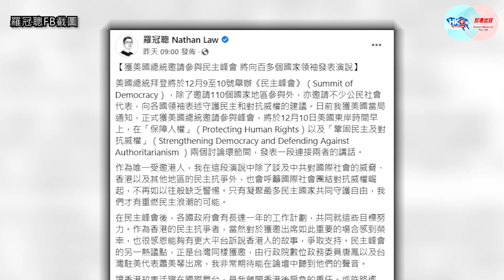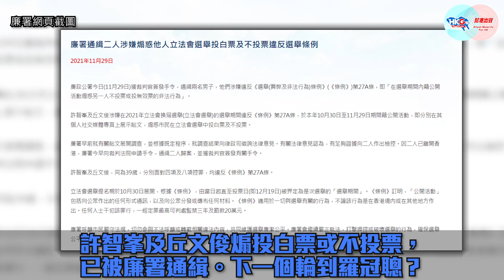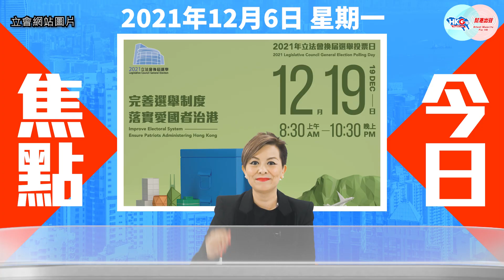【幫港出聲與HKG報聯合製作．今日焦點】逃犯續唱衰香港 港府有乜計？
著草通緝犯羅冠聰於社交媒體認叻，指自己獲美國總統邀請出席即將舉行的「民主峰會」，並會發表「演說」，內容包括「中共對國際社會的威脅」、「香港以及其他地區的民主抗爭」，並會「呼籲國際社會團結對抗威權崛起」，希望各國勿如以往般缺乏警惕云云。

另一方面，羅冠聰日前參與外媒網上研討會，更吹雞叫黃友「無視」12月19日的立法會選舉，徹底踐踏香港法律紅線。

對於羅冠聰之流，國家當然當佢冇到；但對港府來說，這麼一個逃犯日以繼夜夜以繼日唱衰香港，港府能夠做些甚麼？一般市民又應以甚麼心態看待逃犯亂港鬧劇？幫港出聲與HKG報聯合製作節目《今日焦點》，主持人周天慧與你分析著草政客帶來的種種問題！

0:00 《今日焦點》與你談談逃犯羅冠聰！
0:22 羅冠聰獲美國總統拜登邀請出席「民主峰會」。
1:52 拜登邀羅冠聰意欲何為？
2:47 對於著草友唱衰，香港可做的不多。
4:42 12.19投票日，請用神聖一票告訴外媒：香港應由愛國者管治！